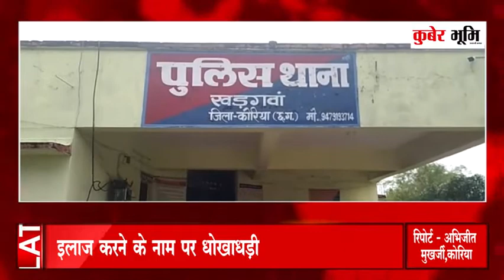इलाज करने के नाम पर धोखा घड़ी